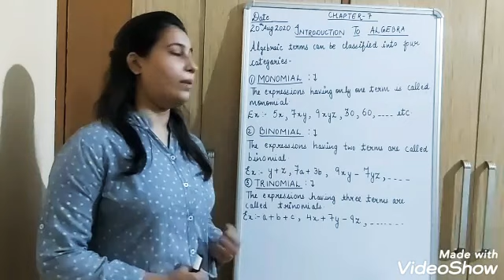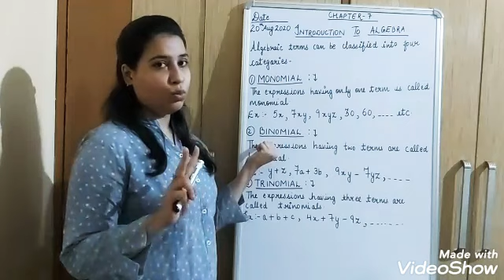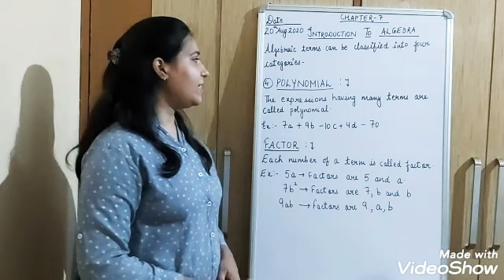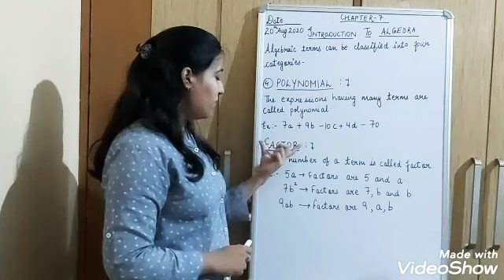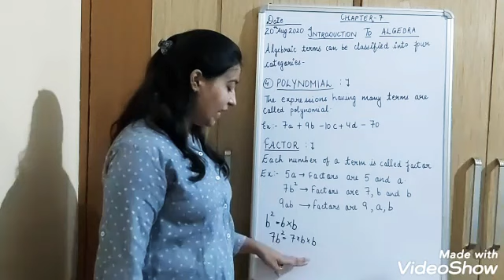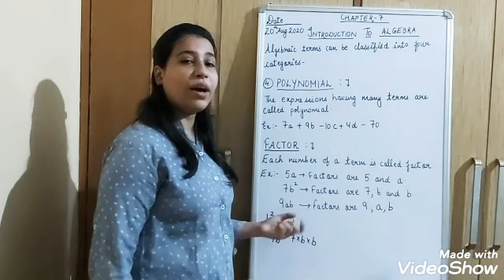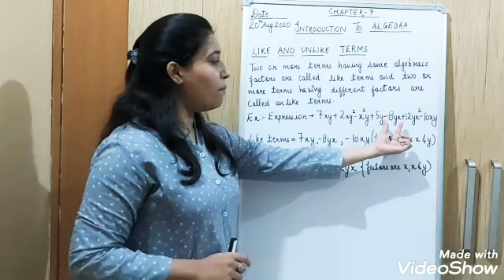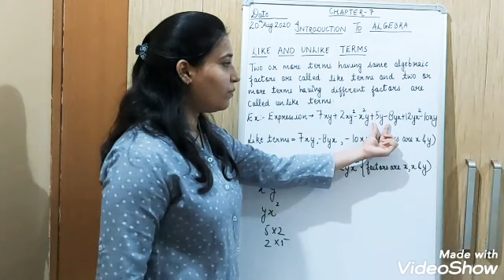Introduction to Algebra (part3)